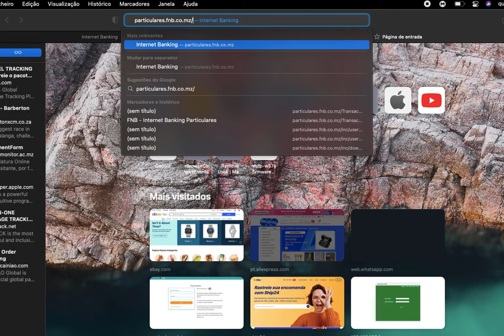macOS Big Sur Safari bug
problemas com o safari, na hora de escolher uma sugestão na barra de endereço.